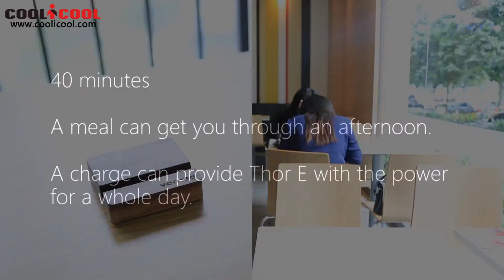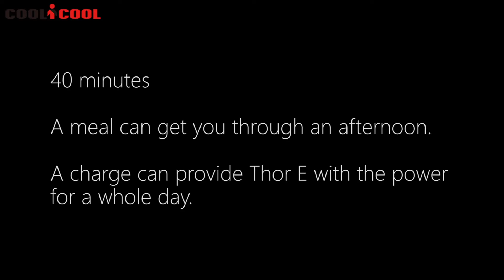VERNEE THOR E - Ultra power saving(9V2A,8.2mm,5020mAh)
Highlights

- 5.0 Inch Screen, 1280*720 Pixel
- 3GB RAM + 16GB ROM, Support 128GB TF Card Expansion
- 8 MP (SW 13 MP) Back Camera + 2 MP (SW 5 MP) Front Camera
- 5020mAh Battery, Support 9V 2A Quick Charge
- Dual SIM: Micro SIM + NANO SIM / TF Card (The SIM Slot Can Be Used in Combination with a NANO SIM Card or a TF Card)
- Band: GSM 850/900/1800MHz, WCDMA 900/2100MHz, FDD-LTE B1/B3/B7/B20, Support 2G & 3G & 4G LTE Network